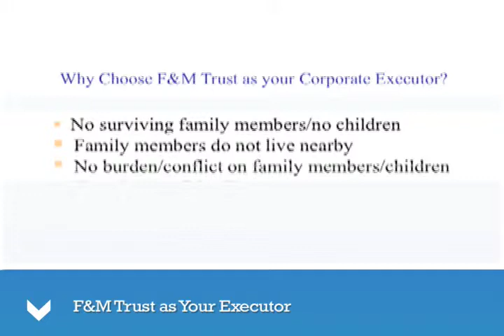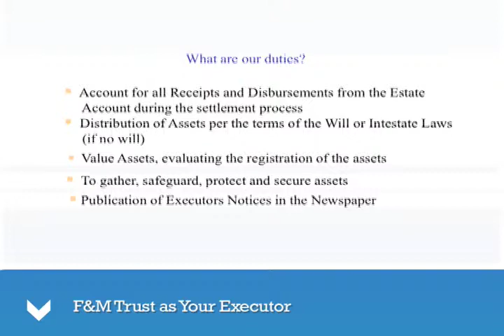F&M Trust - Death and Finances: Part 3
What to do when a loved one passes.  Settling the finances of a deceased loved one can be confusing.  F&M Trust expert, Avis Graham, provides an explanation. (Part 3 of 3).

At F&M Trust, we don't say that we've got a passion for helping our customers, we prove it daily. And as a true part of our community, we recognize that finances are just part of the big picture. More important are the dreams, hopes, and aspirations of our neighbors and friends. When we invest in those dreams, we can build a thriving local economy that benefits us all. So our employees spend over 800 hours annually volunteering at community events and serving on boards and committees with various non-profit organizations.

Since 1906, we've been committed to meeting the needs of our customers as an independent community bank. We constantly develop new technologies for easy access, while at the same time offering better safeguards to protect from the new threat of fraud.

But no matter how we continue to evolve, our focus will always be on building and protecting our customers' wealth and maintaining long-term, loyal relationships.